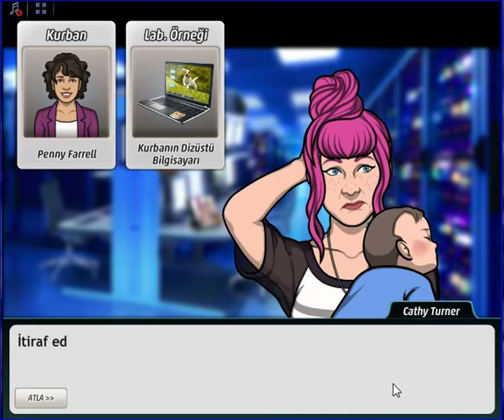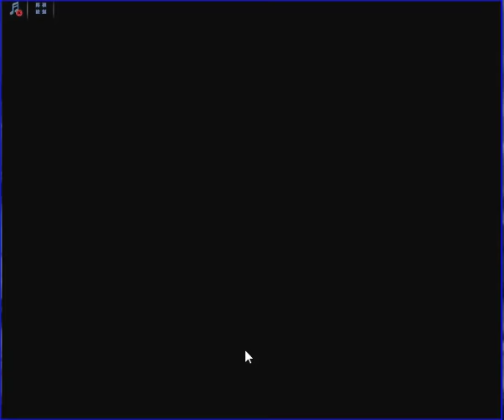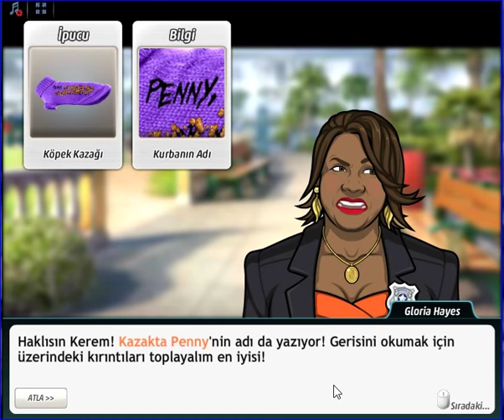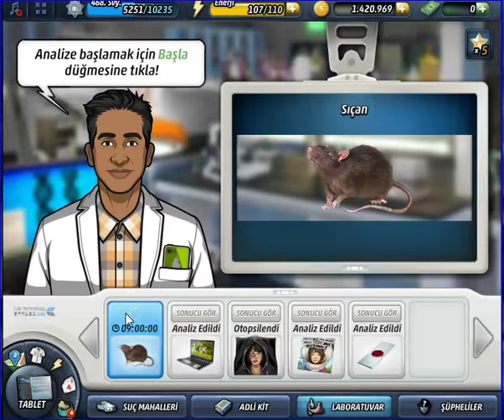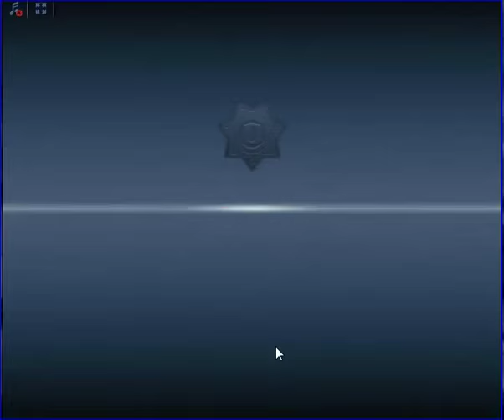Criminal Case - Conspiracy - Tasmasını Koparan - Maple Heights - Case # 26_4